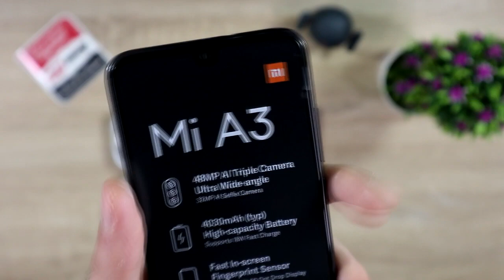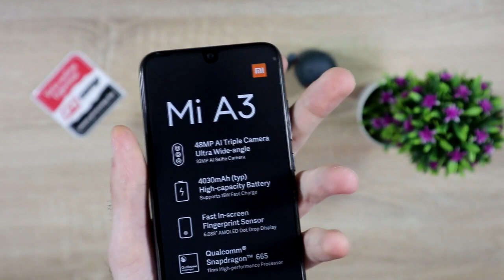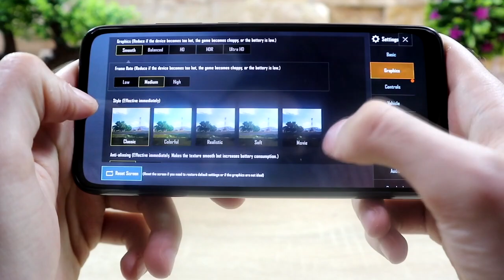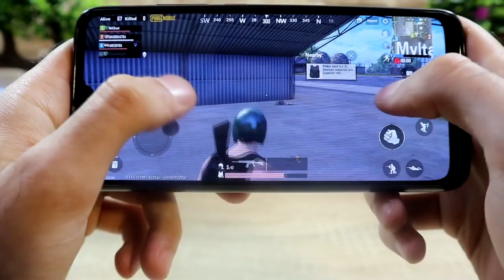Xiaomi Mi A3 - recenzija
Mobitel Xiaomi Mi A3

Tip: Super AMOLED kapacitivni ekran osetljiv na dodir, 16M boja
Veličina: 6.01 inča, 88,7 cm 2 (~ 80,3% plašt-tijelo odnos)
Rezolucija:   720 x 1560 piksela, odnos 19,5: 9 (gustoća ~ 286 ppi)
OS: Android 9.0 (pita); Android One
Chipset: Qualcomm SDM665 Snapdragon 665 (11 nm)
GPU: Adreno 610
Slot za kartice: microSD, do 256 GB (koristi zajednički utor za SIM)
Interno: 64 GB, 4 GB RAM-a
Glavna:  Trostruko    48 MP, f / 1.8, (širok), 1/2 ", 0.8 µm, PDAF
8 MP, (ultra širok), f / 2.2, 1.12 µm
2 MP, f / 2.4, senzor dubine
Video: 2160p @ 30fps, 1080p @ 30/60 / 120fps
Druga: 32 MP, f / 2.0, 0.8 µm,
Senzori:  Otisak prsta (ispod ekrana, optički), akcelerometar, žiroskop, blizina, kompas
Baterija: Li-Po baterija od 4030 mAh koja se ne može skinuti
Boje: Dream Blue, Twilight Gold, Crna

☎ Poziv 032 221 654; Viber 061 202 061

Ako vam se sviđaju naša videa, pretplatite se na naš YT kanal i pratite nas na instagramu i facebooku!